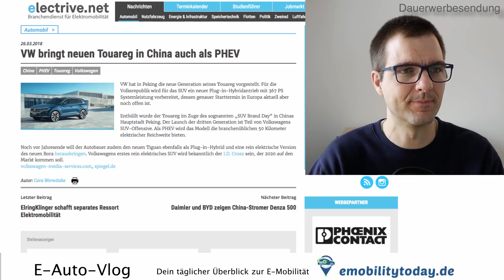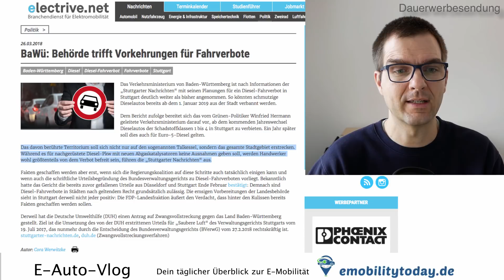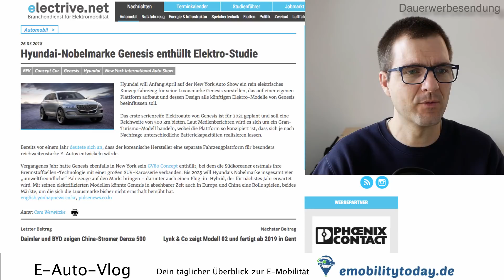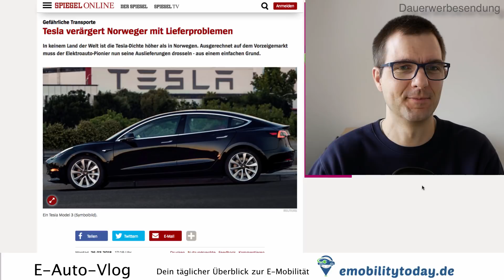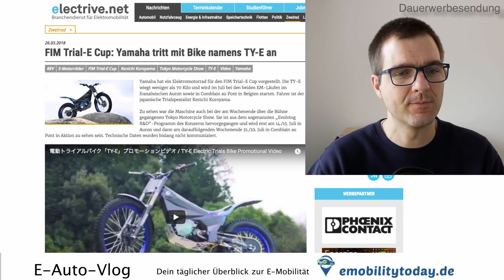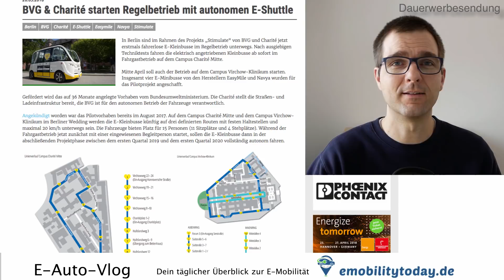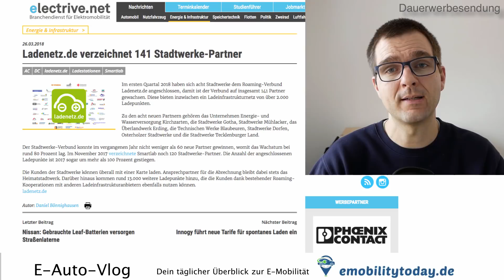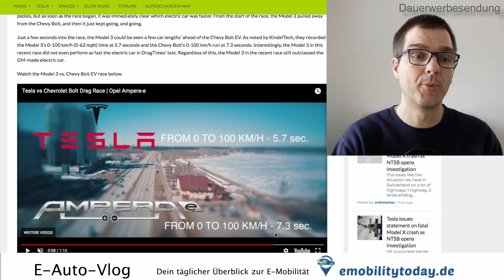#126 Fahrverbote in Stuttgart im gesamten Stadtgebiet ab dem 1.1.2019?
der tägliche Überblick zur E-Mobilität und Insides aus meinem Leben als E-Autofahrer. Dauerwerbesendung*

Heute mit den Vorbereitungen von Stuttgart für Fahrverbote, weitere Hintergründe zu den Lieferproblemen bei Tesla in Norwegen und in Berlin startet autonomes Fahren